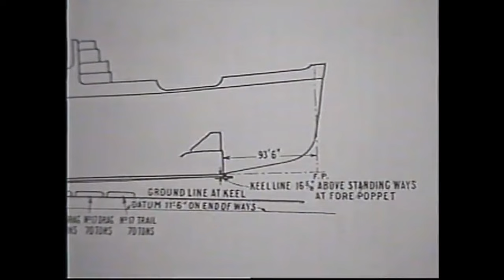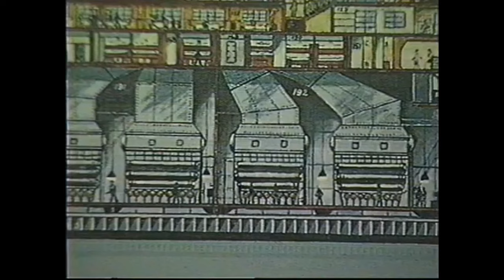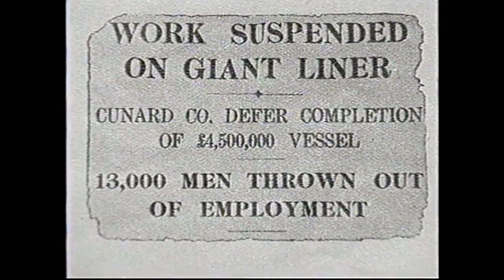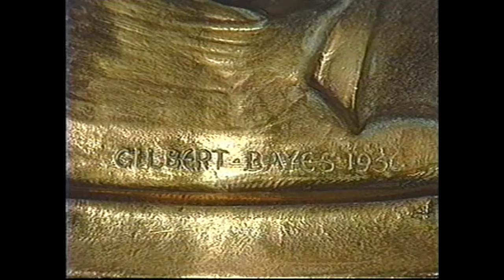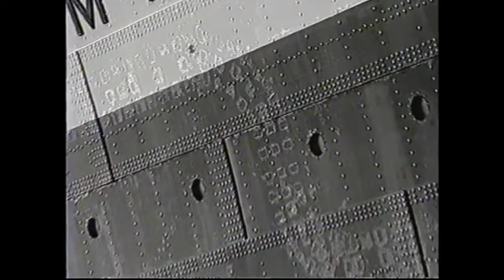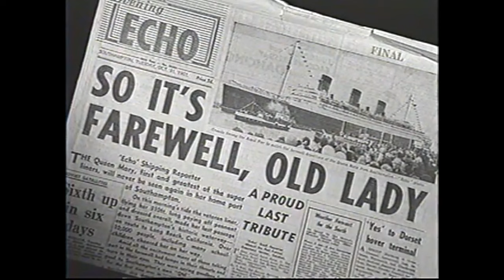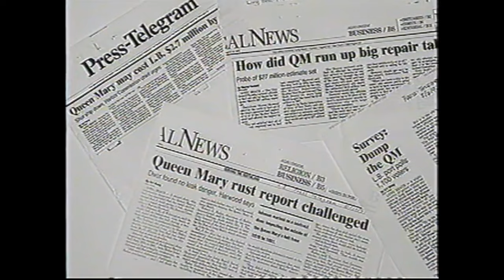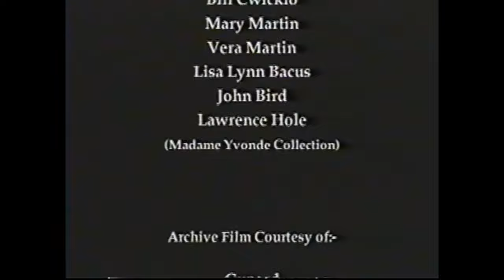RMS Queen Mary - A Legend of the Atlantic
The history of one of the most famous ships in the world – from construction, maiden voyage and claim on the coveted Blue Riband, to the Second World War and the post-war ‘golden age’. Featuring high quality archive sequences and exclusive interviews. More recent footage of the ship as she is today completes the fascinating story.

Perspectives from past significant Queen Mary Crew:

Ron Winter - Historian
Bill Winberg - Historian
John Smith - City engineer
John Dempsey - Massuer
Captain John Treasure Jones
Mark Steffy-